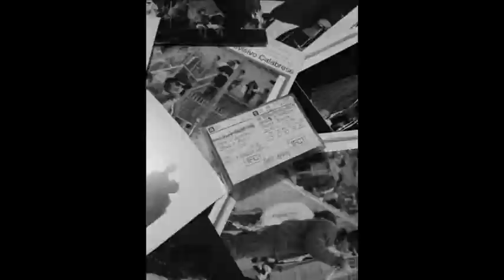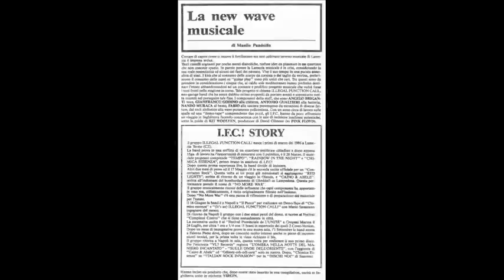IFC! - Illegal Function Call! - Eighteen Years Old